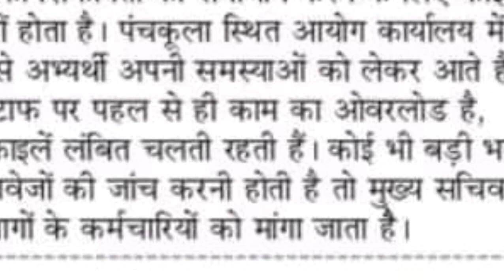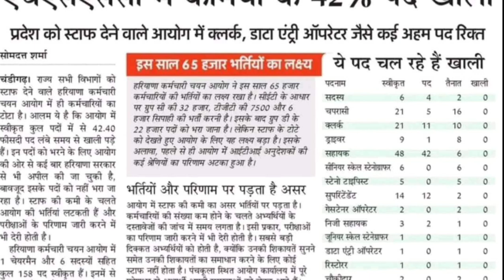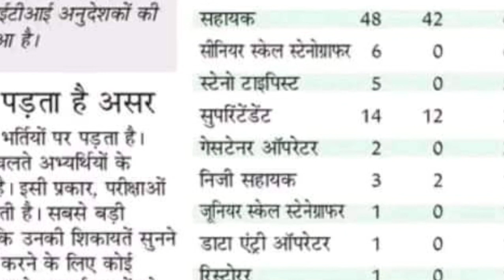Hssc भर्तियो को लेकर अभी अभी आई बड़ी खबर | Hssc Group C Bharti 2023 | चैयरमेन साहब का बड़ा बयान 2023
Hssc CET Results | Hssc Group C New Vacancy 2023 | Hssc Bharti 2023 | Hssc Latest Job Update 2023 | Hssc Bharti Notification 2023 | Haryana Police New Vacancy 2023 | Hssc Bharti Big Update 2023 | Haryana Roadways New Vacancy 2023 | Yogi Smart

Thanks.

Hssc CET Results

Haryana Roadways New Vacancy 2023

Hssc Latest Bharti Update 2023

Yogi Smart

Hssc Group C New Vacancy 2023